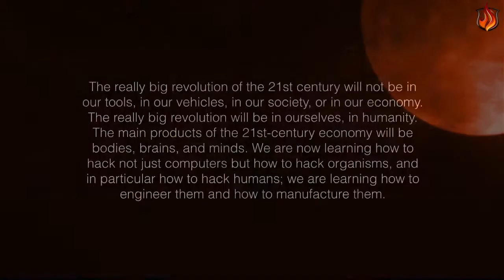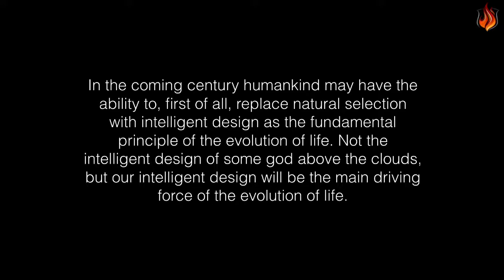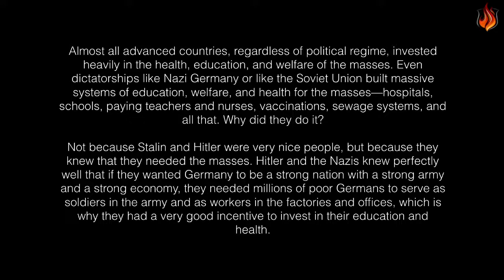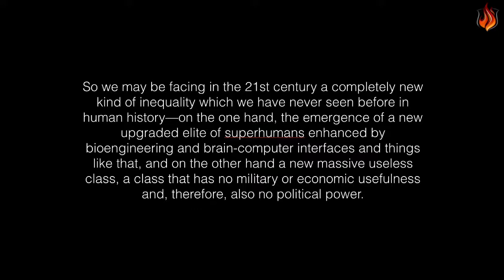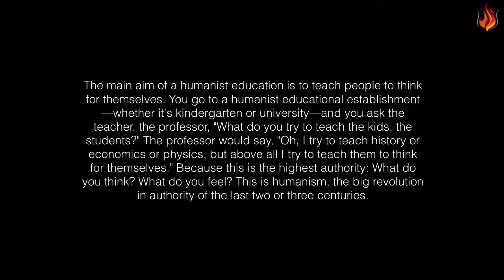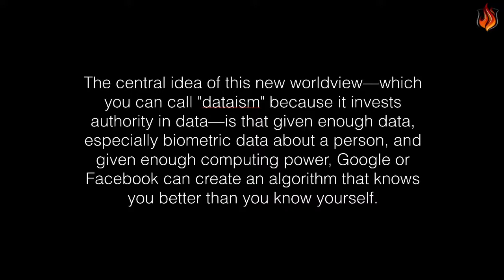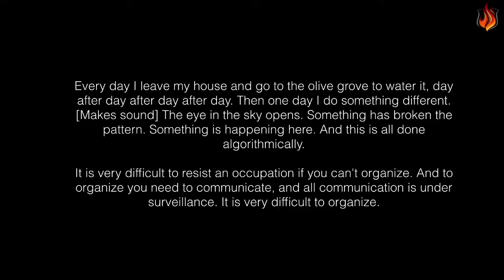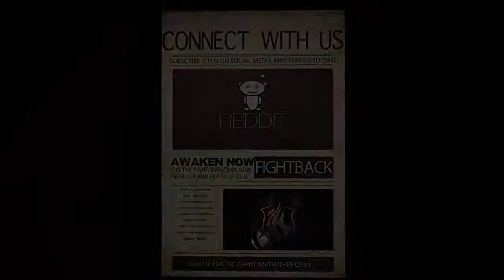The Masses Are Useless, Time to Depopulate; Amazon, Google,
In an all out attack on God, the author of New York Times bestseller “Homo Deus: A Brief History of Tomorrow,” Yuval Noah Harari gave a talk at the Carnegie Council for ethics and international affairs.